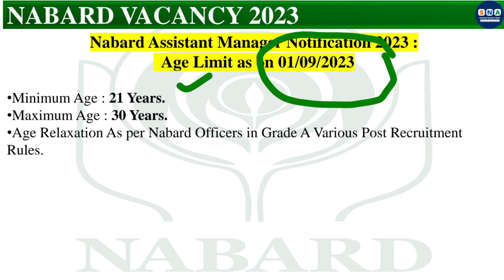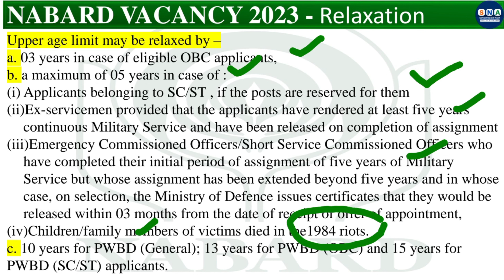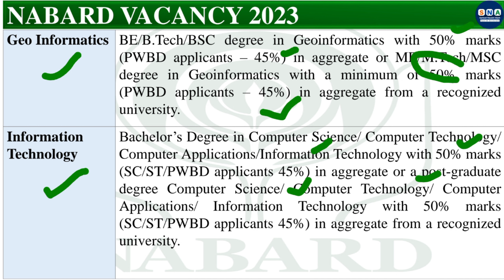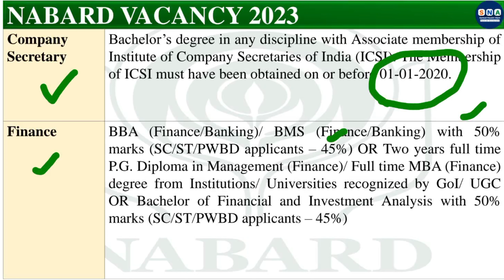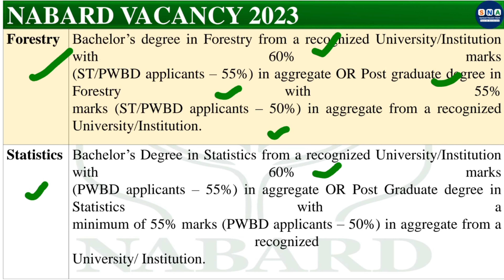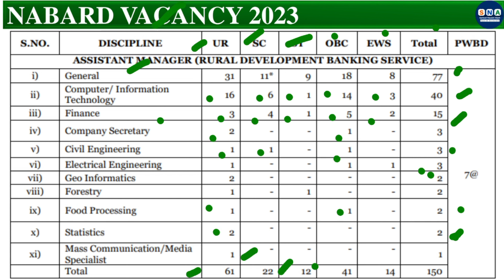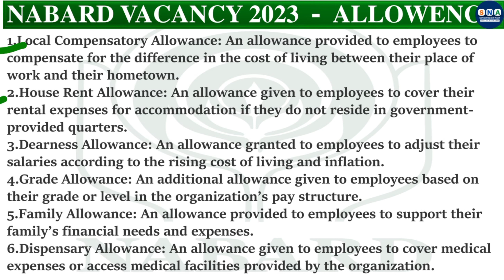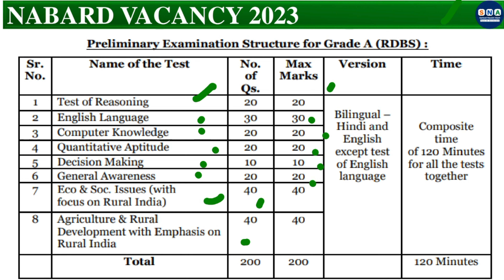Nabard Grade A Notification 2023 | नाबार्ड असिस्टेंट मैनेजर भर्ती 2023 | Nabard Grade A Salary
National Bank for Agriculture and Rural Development (NABARD) has released the notification of Assistant Manager in Grade 'A' (RDBS) . All the candidates who are interested in this Nabard Grade A Various Post Vacancy 2023 recruitment and fulfill the eligibility can apply online from 02 September 2023 to 23 September 2023. Read the notification for eligibility, age limit, selection procedure, syllabus, pattern, pay scale and all other information in Nabard Latest Recruitment Exam 2023।

Nabard Assistant Manager Grade A RDBS Recruitment 2023 Apply Online for 150 Post

We give you all kind of new government jobs details and updates, new government jobs eligibility details, age limit and relaxation. We provide you fastest updates on the new government jobs results , new sarkari naukari forms , admit cards, government job results and all new government job vacancy details.

Other Queries-